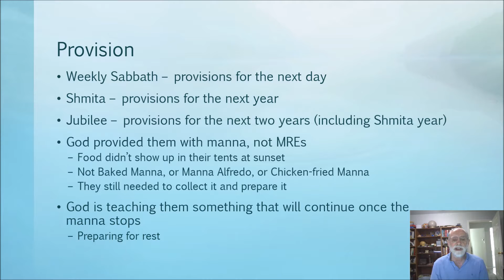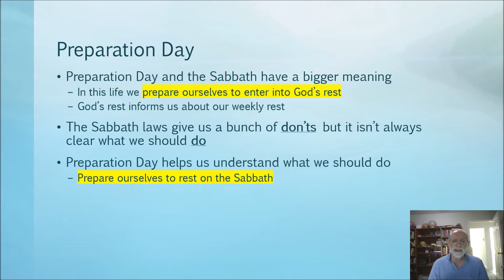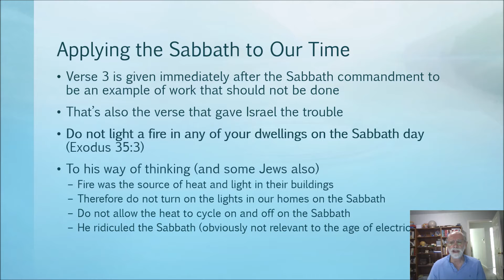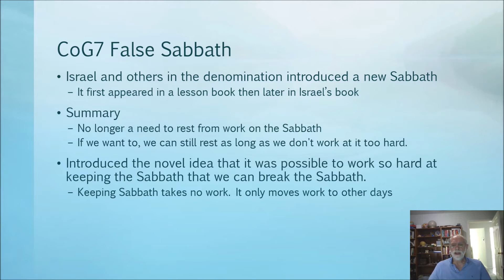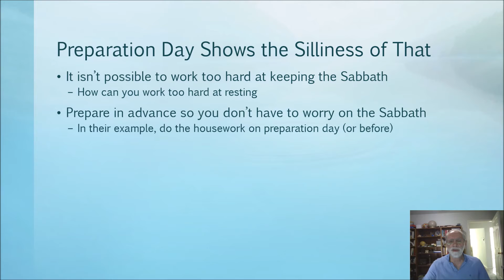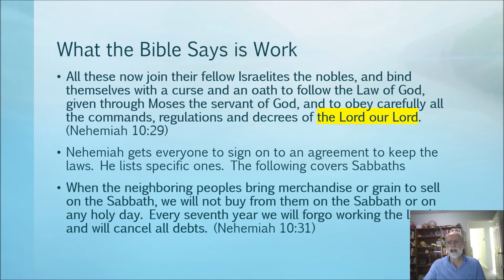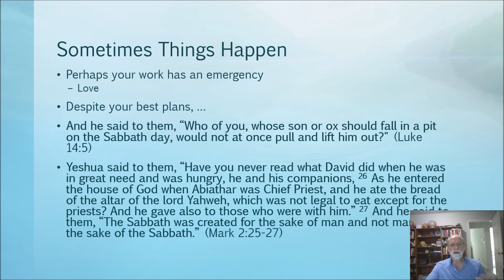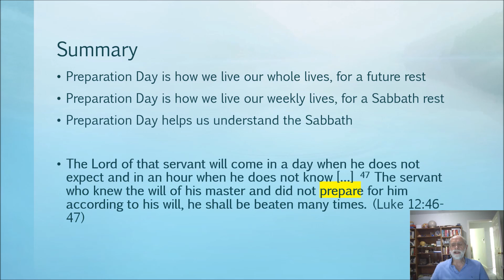Preparing to Rest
To be able to rest you must first prepare. In this study we look at Preparation Day, the day before the Sabbath. We learn that it helps us to understand both the Sabbath and God's rest, our future Sabbath.